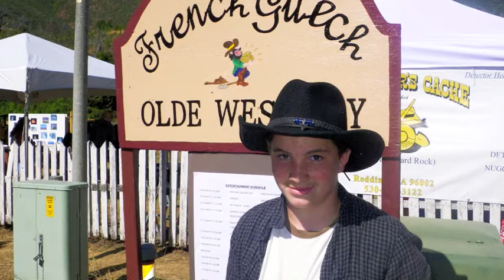Olde West Days in French Gulch, California 8 2011